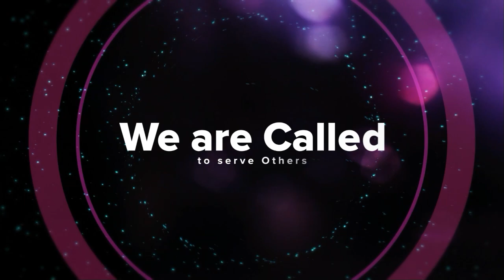A FAMILY THAT SEEKS GOD Ps. Bernard J Kirabira C3 Kazo